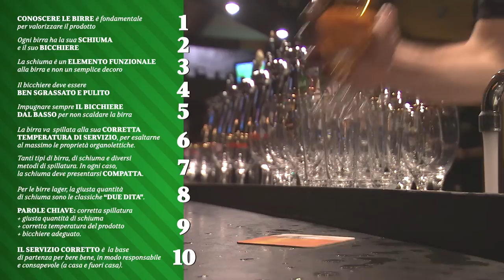Lo Sapevi Che? Le 10 regole d'oro per la spillatura perfetta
Nel video le 10 regole d’oro per gustare al meglio la Birra Perfetta!

Vuoi saperne di più sul mondo della birra? Clicca qui